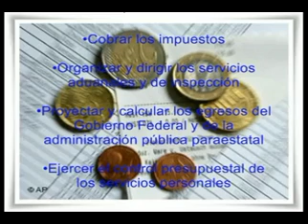México con potencial para liderar una economía